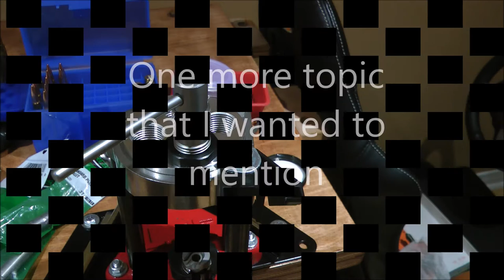RCBS press mounted bullet puller quick how to video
RCBS bullet puller brief info and usage on a Lee classic cast turret press